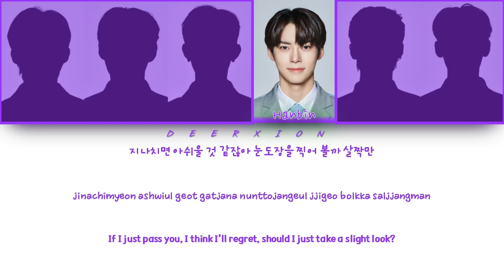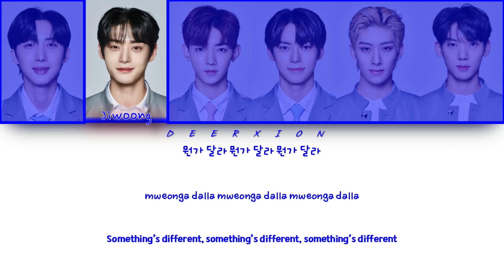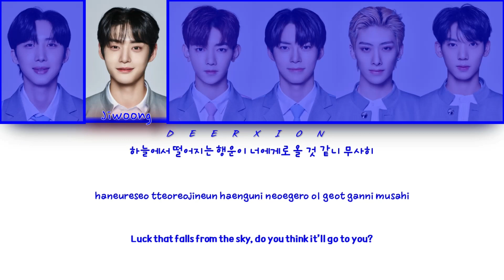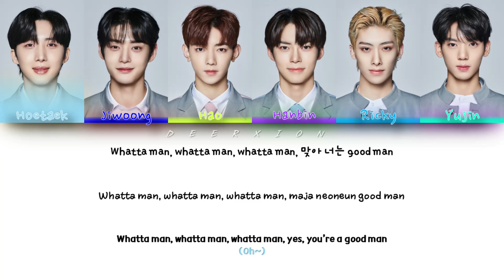[HOW WOULD] MY 6 SHINY BOYS - Whatta Man (by IOI 아이오아이) | Color Coded Lyrics [HAN|ROM|ENG]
• Artist: Lee Hoe Taek, Kim Ji Woong, Zhang Hao, Sung Han Bin, Ricky,  Han Yu Jin (BOYS PLANET)
• Song: Whatta Man | IOI 아이오아이 (Male Ver. by Ela)
• Translate : English
• Desc: “Sorry if there are mistake."
• Req: -

🥉 What if Choi Yena joined EVERGLOW 에버글로우 (EVERGLOW - DUN DUN) | Color Coded Lyrics (Han|Rom|Eng)

- [HOW WOULD] MY 9 BRIGHTEST BOYS - In The Same Place (by PRODUCE 101 프로듀스 101) | Color Coded Lyrics

- [HOW WOULD] MY 9 BRIGHTEST BOYS - The Boys (by Girls' Generation 소녀시대) | Color Coded Lyrics